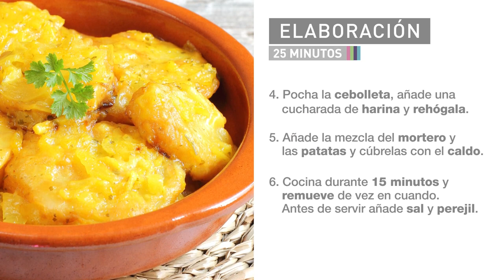«Receta patatas a la importancia»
Las patatas a la importancia es un plato de patatas originario de la provincia de Palencia, pero  muy popular en el resto de la cocina española .​ Es un plato que evoca a antiguas recetas. Se considera un plato popular y económico.​ Se sirve caliente, recién elaborado.

De con Licencia Atribución de Creative Commons (reutilización permitida)